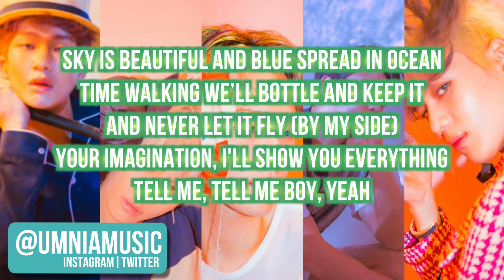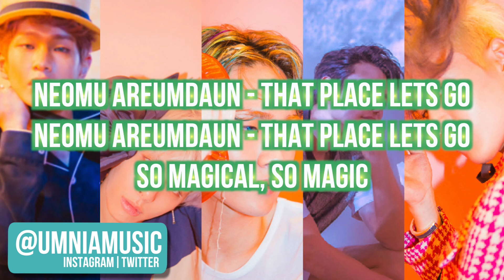(ENG/KOR Cover) SHINee (샤이니) - View | UMNIA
Shoutout to TheTinfoilSoul for guessing today's song correctly on Twitter! Her Twitter bio says "Full-Time Shawol" and frankly, same.
Remember to check my twitter for tomorrow’s hint!

Hi! UMNIA here - I'm an independent Singer/Songwriter/Producer/Engineer and founder of Regency Square Entertainment, my very own record label! When I'm not in the studio working, I'm listening to (and covering!) the latest Kpop hits!
I hope you enjoy my channel, and stick with me for the ride!
UMNIA ❤️

I do not own the original song, but I do own my voice, the new added English Lyrics, and the Instrumental. My translations are not direct, but only influenced by the original.
Please don’t make a cover with my lyrics UNLESS YOU ASK PERMISSION!!! Thank you!

Please do NOT upload this video anywhere else, but instead please share through the YouTube link.